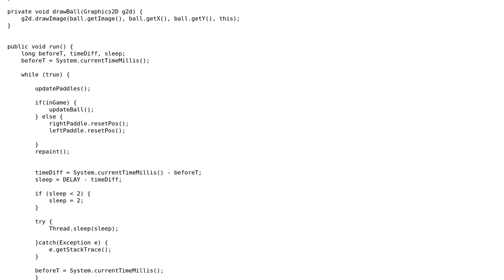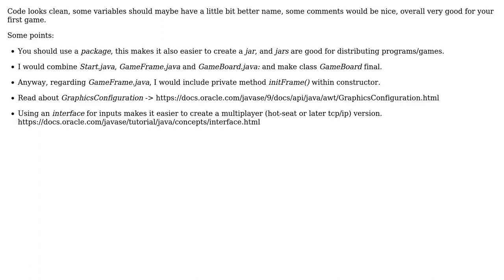Pong Game project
With thanks & praise to God, and with thanks to the many people who have made this project possible! | Content (except music & images) licensed under CC BY-SA | Music | Images & others | With thanks to user Toby Speight user Stompk user paladin and the Stack Exchange Network Trademarks are property of their respective owners. You are responsible for your own actions.